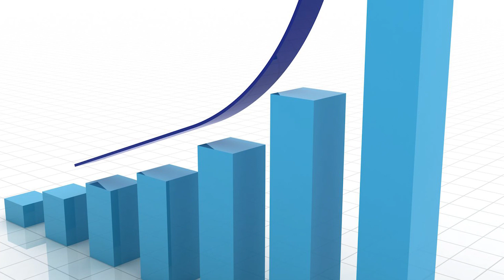सिनेमाघरों में 'laal singh chaddha' ने तोड़ा दम, रिलीज होने से आज तक बस इतने रुपये?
Laal Singh Chaddha Box Office Collection: सिनेमाघरों में 'लाल सिंह चड्ढा' ने तोड़ा दम, रिलीज होने से आज तक बस इतने रुपये

रियल लाइफ में ऐसे दिखते हैं बॉलीवुड के 10 Superstar… बिना मेकअप के दिखते हैं बुड्ढे.

दुनिया के छठे सबसे रईस एक्टर बने अक्षय कुमार! अनुराग कश्यप ने खोली पोल. Akshay Kumar.